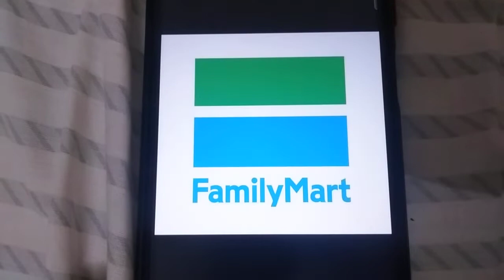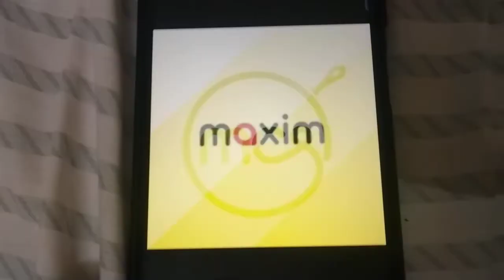ABC Logos Song (The Wiggles) 3